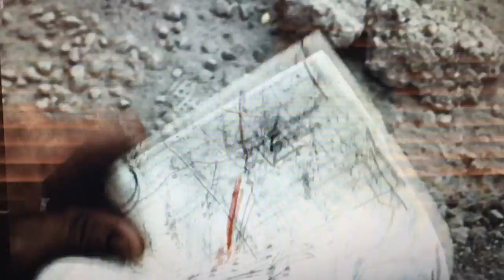Private Ryan ; Cpt Miller crying